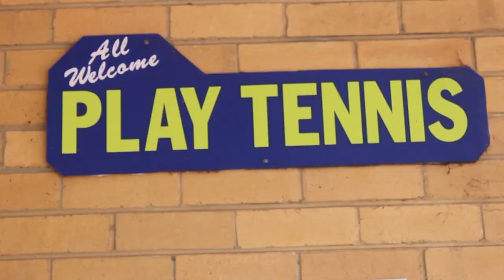Noble Park Tennis Club - ANZ Grant 2017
Noble Park Tennis Club's application for an ANZ Tennis Hot Shots community grant for 2017 (with a blooper reel at 2:28!)